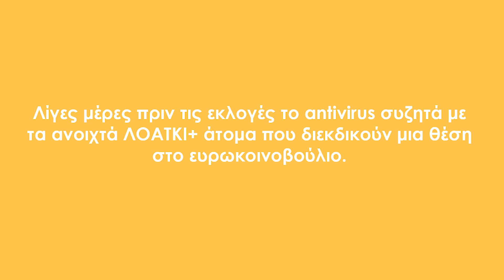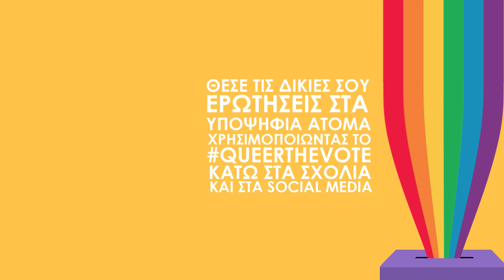Συνέντευξη με τον υποψήφιο ευρωβουλευτή Βασίλη Σωτηρόπουλο | Antivirus Magazine